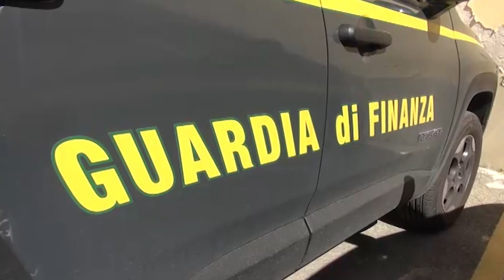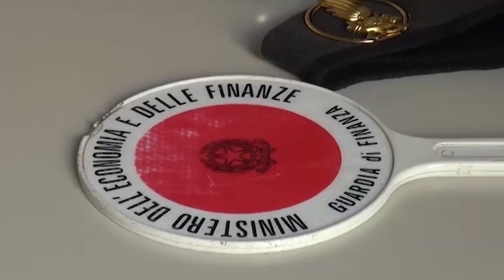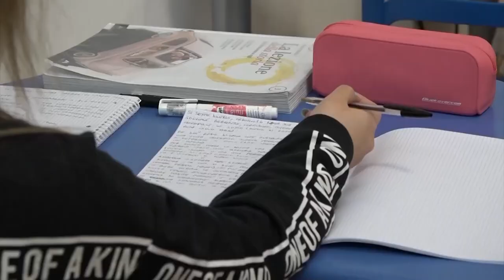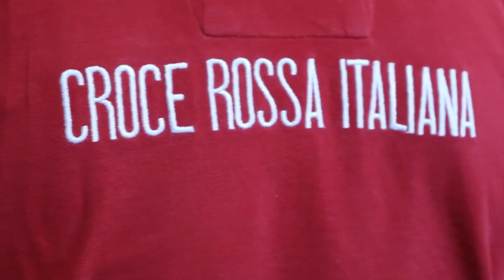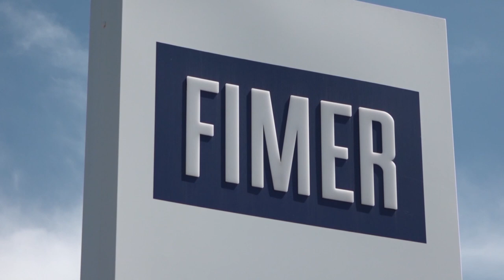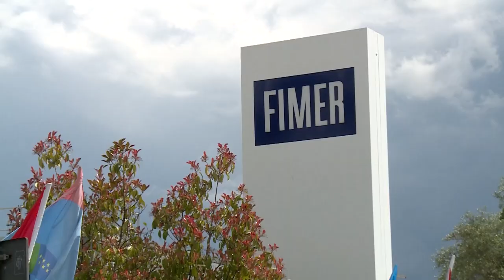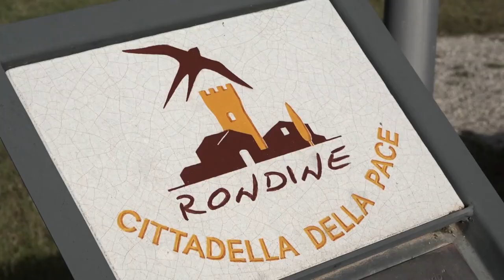Cronaca Aretina del 16.09.24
SOMMARIO

Uccise il vicino che assaltò la sua casa con l'escavatore: domani sentenza per Mugnai

Rigutino, i residenti e i commercianti sul piede di guerra: “stanno facendo morire un intero paese”

Primo giorno di scuola tra vecchi problemi e nuove prospettive. “Le ore di sostegno? Ancora troppo poche”

Lavoro: al via il processo di cessione dello stabilimento Fimer

Il Principe Alberto II di Monaco a Rondine: “il vostro metodo un esempio per tutti”

Ciggiano scommette sui giovani e porta la Festa dell'Uva del Vino e dell'Olio nel XXI secolo